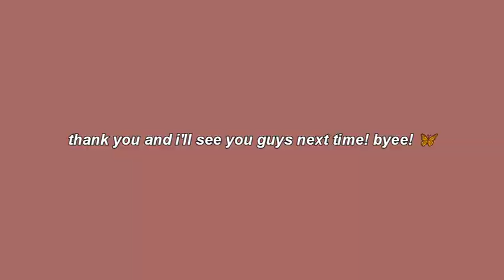Everleigh's new home 🐻 Celestials SMP episode 7 🌿 ~ minecraft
hello gorgeous ✨ more information below!

🌿 Music ~

🍒 this is the last episode of the celestials smp because the owner of the server turned it off forever. Hope y'all understand. =(

•🦋 intro and outro by In Div.

minecraft tour
aesthetic build
relaxing minecraft video
relaxing video
aesthetic mcpe house
aesthetic house
house minecraft
aesthetic house minecraft
minecraft best build
aesthetic house for minecraft
aesthetic build mcpe
minecraft aesthetic
minecraft aesthetic build
minecraft aesthetics
minecraft best builds
minecraft
minecraft aesthetic houses
best cute minecraft house
minecraft house
cool minecraft house
mcpe cool house
minecraft survival house
best house for minecraft
best house for minecraft java
minecraft smp
minecraft modded series
minecraft modded smp
minecraft survival multi player
minecraft aesthetic smp
minecraft server
minecraft aesthetic server
minecraft series
celestials smp